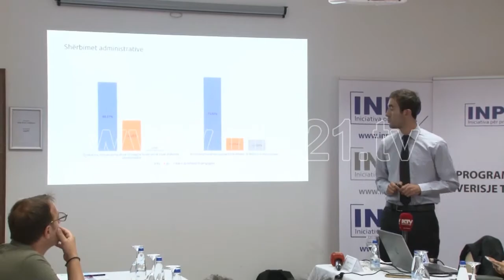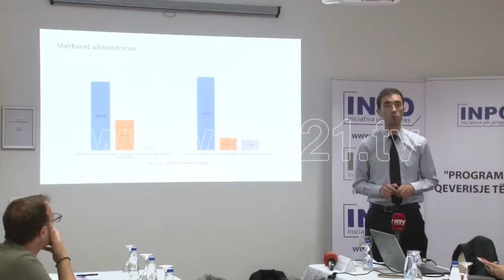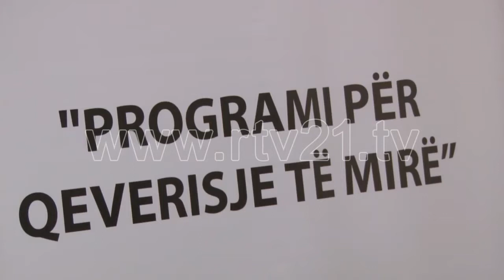PROGRAMI PER QEVERISJE TE MIRE 11 08 2017